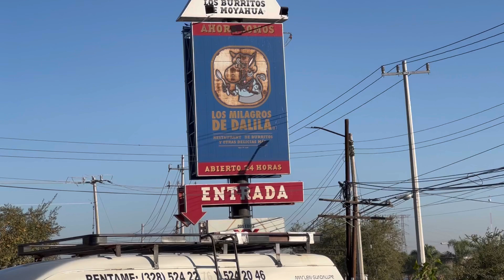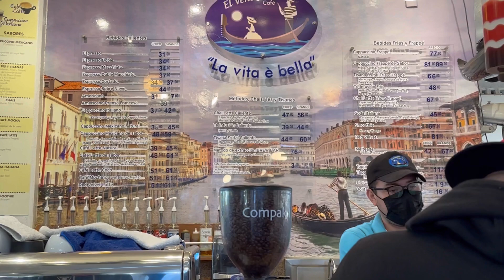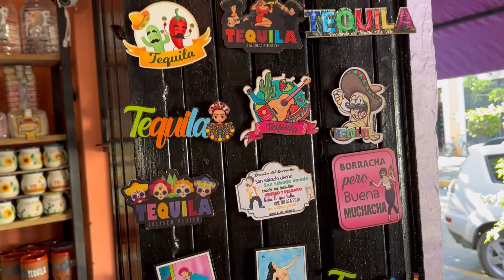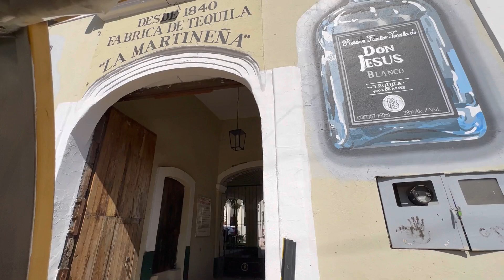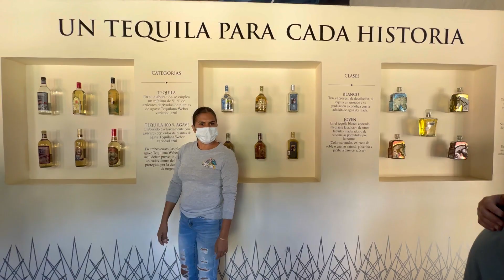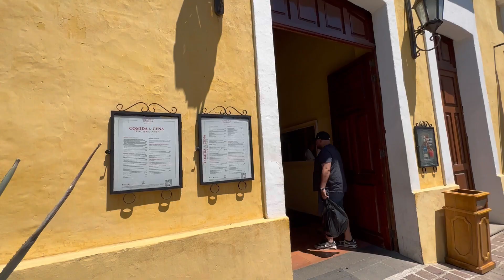VLOG 3| TEQUILA, JALISCO DISTILLERY TOUR| Souvenir shopping in Zamora Michoacán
Today we are visiting Tequila Jalisco, and taking a tour of the distillery, and we are also shopping at the swap meets of Zamora Michoacán.

Musician: Rook1e

Musician: @iksonmusic